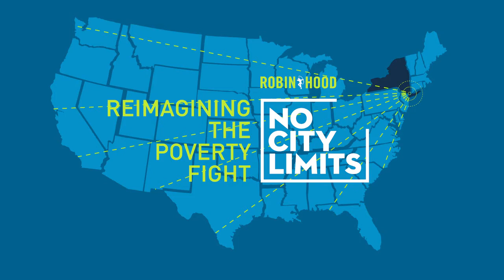Daniel Porterfield in conversation with Wes Moore | No City Limits 2020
Daniel Porterfield of The Aspen Institute in conversation with Wes Moore, CEO of Robin Hood, at Robin Hood's 2020 No City Limits: Reimagining the Poverty Fight conference.